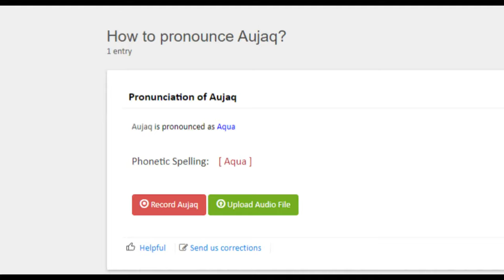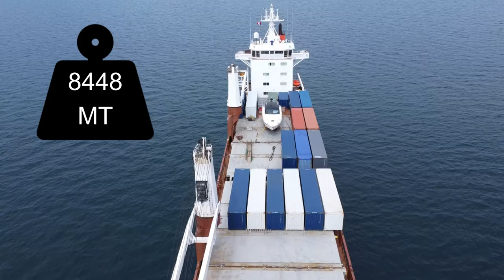ARCTIC SEALIFT SHIP - AUJAQ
Moored up just off Port Colborne, The MV AUJAQ operates as a sealift ship, which means it is specially used to deliver supplies to remote and inaccessible regions, particularly in the Arctic.
Join me as i ride out on to Lake Erie to take a closer look at this partially Inuit-owned through its association with Nunavik Eastern Arctic Shipping Inc.